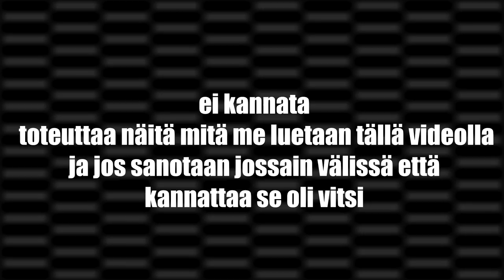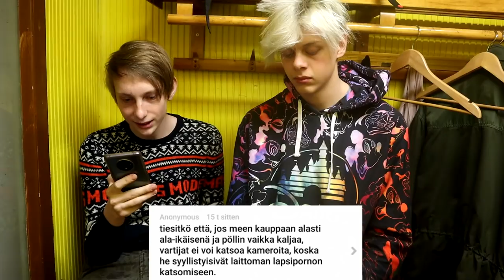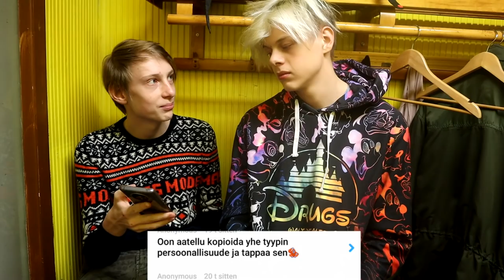Katsojien Oudoimmat Fantasiat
Tässä videossa jusu ja arsi käyvät läpi katsojien outoja juttui